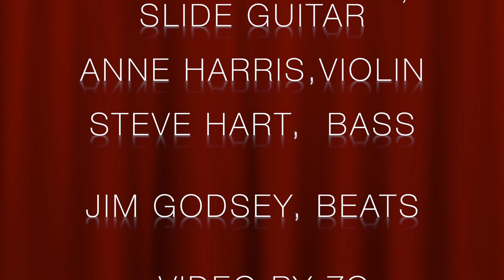EVERYBODY GOT WINGS